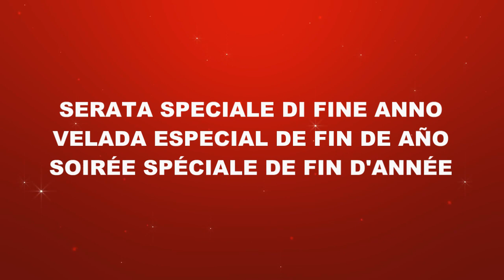MUSIC & POETRY LIVE 29/12/2022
INTERNATIONAL MUSIC & POETRY LIVE
29/12/2022 22h (GMT+1 italian time)
by: Kultura Project, Muscica Prosa y poesia, Music Force